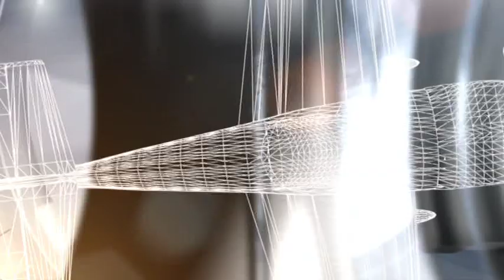Flying Like A Bloody Idiot! Bonhomme Cursing In His Plane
It's very unusual that Red Bull Air Race Pilot Paul Bonhomme gets penalties. But in London he even crashed into a pylon and the onboard replay shows that he didn't like that at all! He starts cursing in his plane while he's still flying through the race track.

Although it's quite difficult to understand what Paul's saying, we had to censor some parts :). Paul manages to withstand 10.7 g and to swear at the same time. Isn't that impressive?